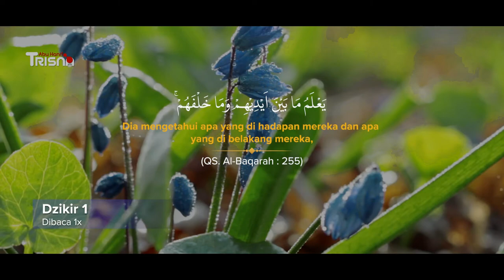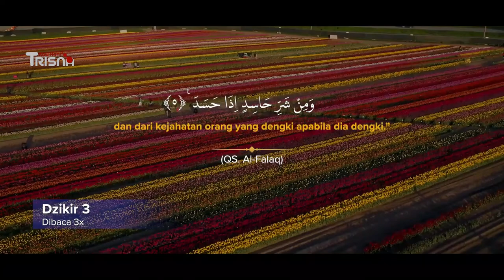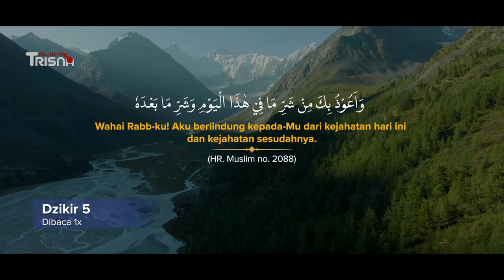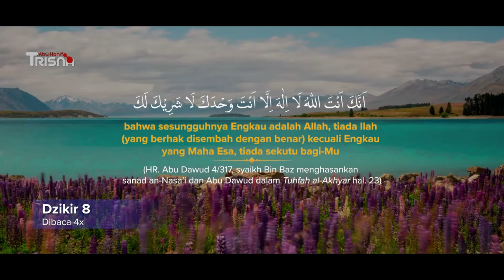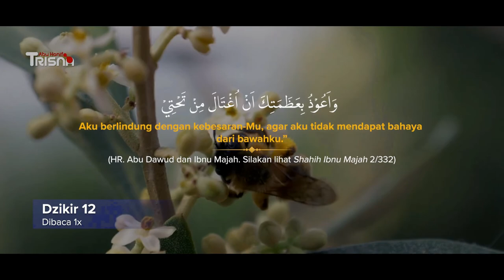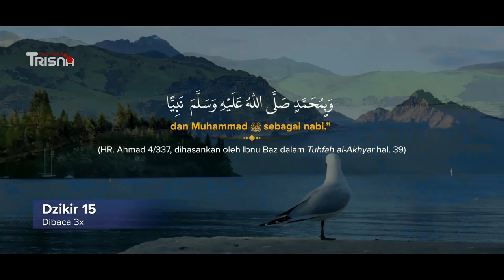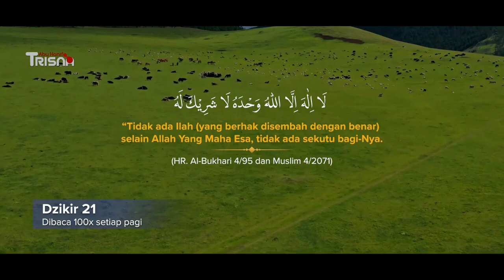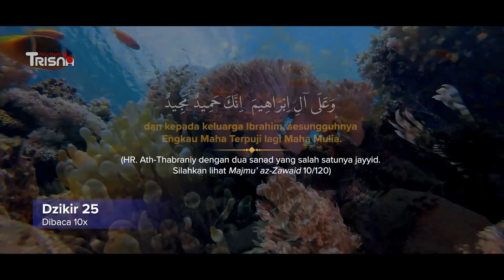Dzikir Pagi Sesuai Sunnah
Dzikir Pagi Sesuai Tuntunan Nabi Muhammad Shallallahu ‘alaihi wa Sallam